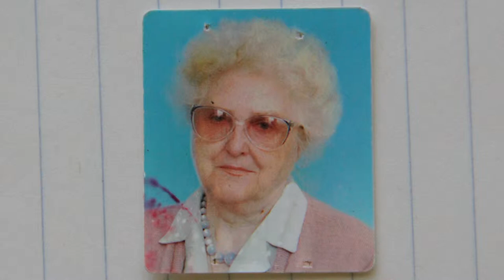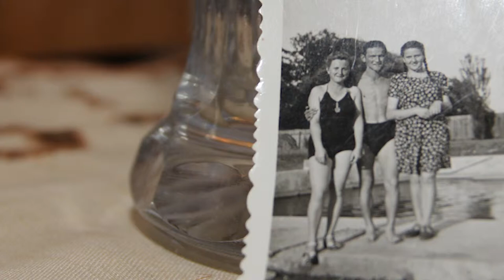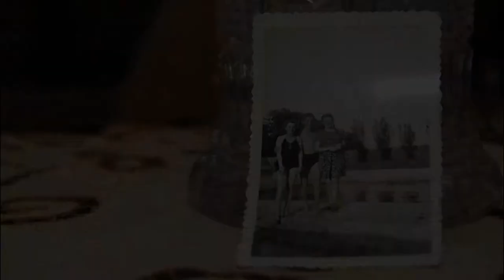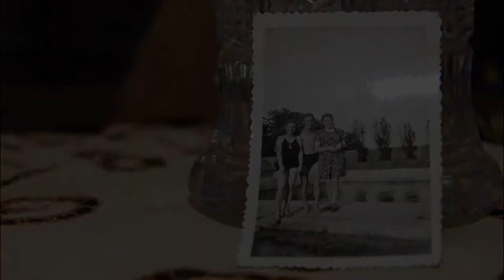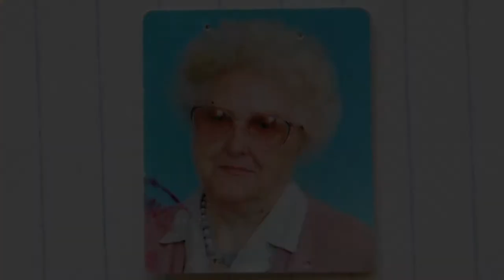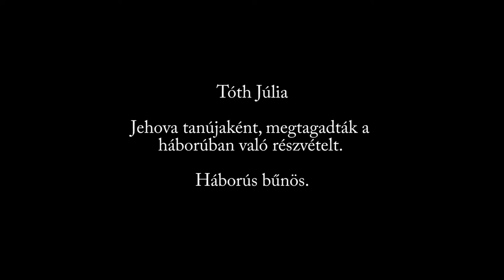Varga Gábor: Gyerekkorunk árnyoldala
A film pályamunka, mely a Rákóczi Szövetség által a 2014. április 12-i Felvidékről kitelepített magyarok emléknapja alkalmából kiírt pályázatra készült.